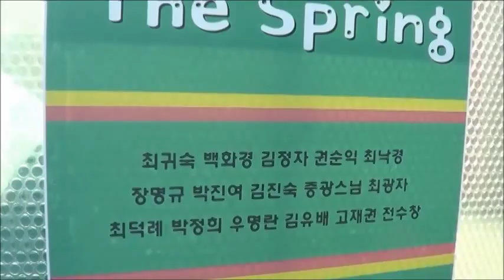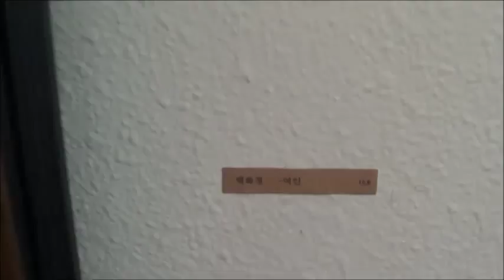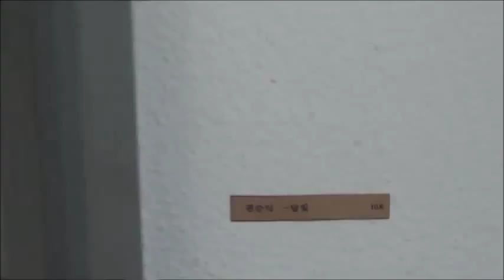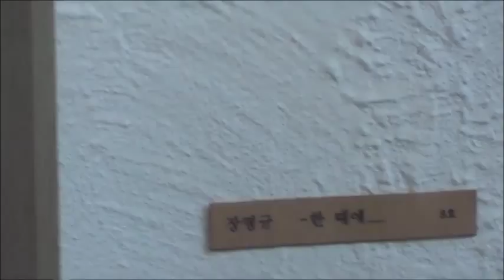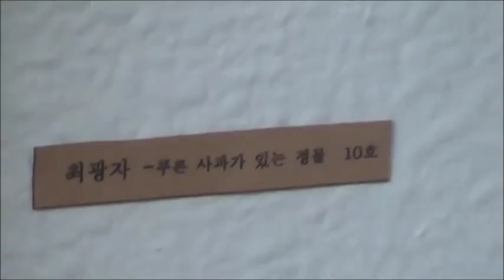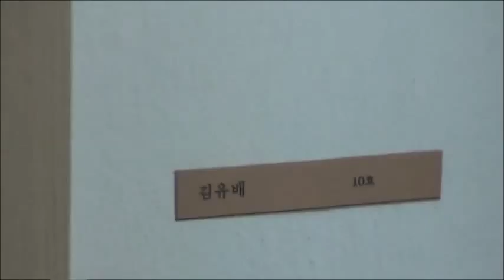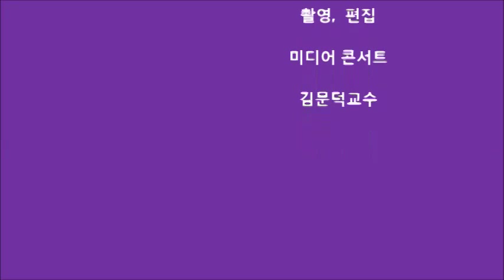GALLERY THE WAY - 01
GALLERY THE WAY-2014년 3월11일
대표 최귀숙